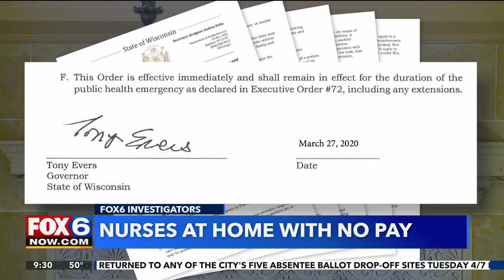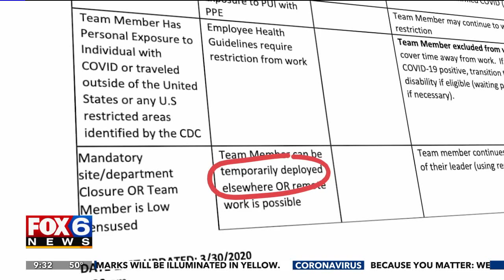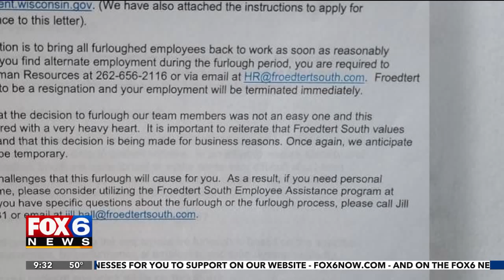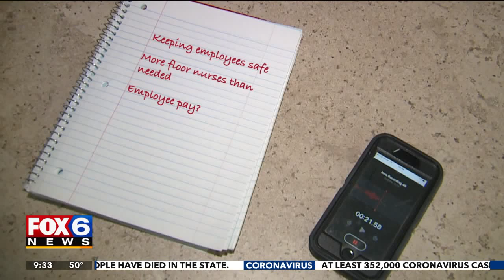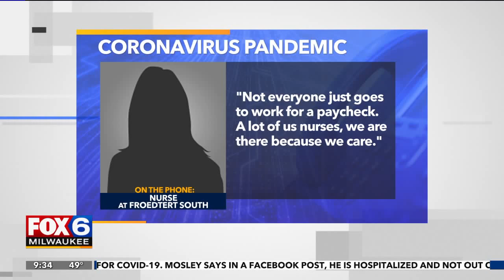In a pandemic, Wisconsin nurses sent home with no pay